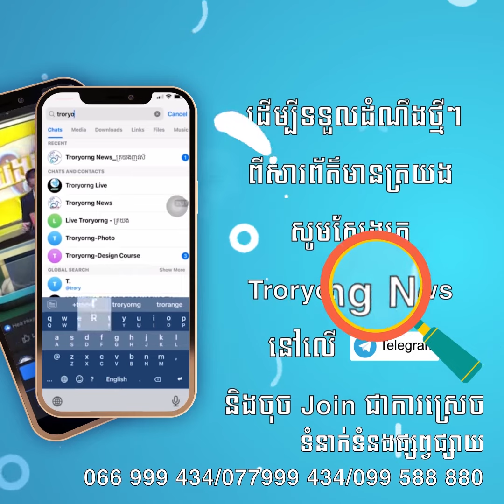បូមទឹកចាប់ត្រីក្នុងស្ទឹង ស្រាប់តែប្រទះឃើញគ្រោងឆ្អឹងសាកសពមនុស្សទៅវិញ!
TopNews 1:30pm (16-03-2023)